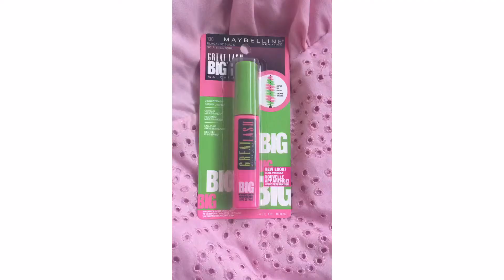Drug Store Make Up Tutorial